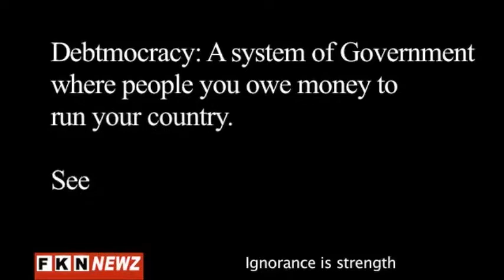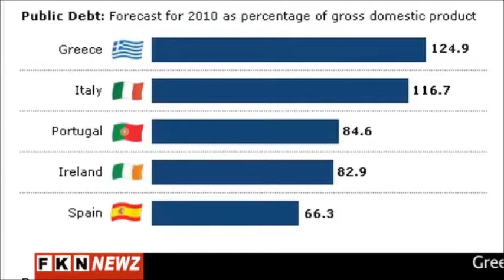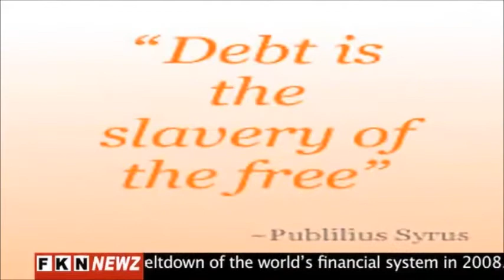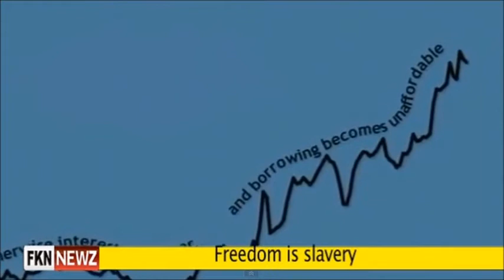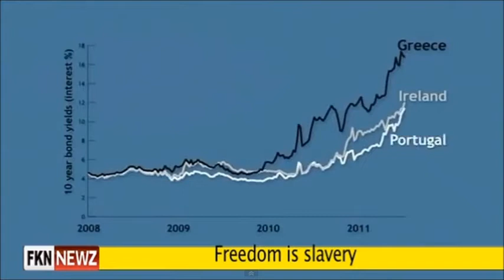€uro Zone Financial Updates from Doomberg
Clips from FKN NEWZ - Deek Jackson